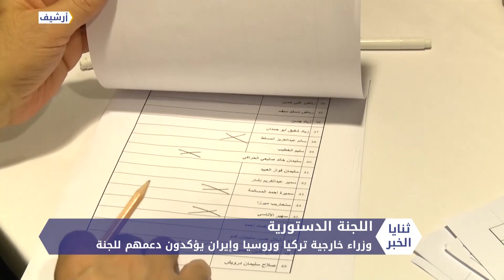ثنايا الخبر: بدء أعمال اللجنة الدستورية السورية في جنيف